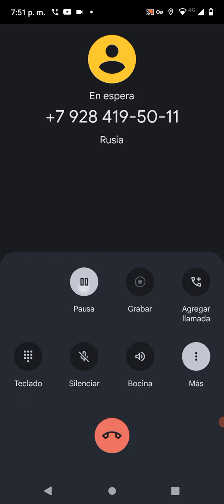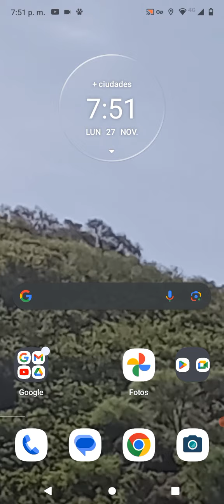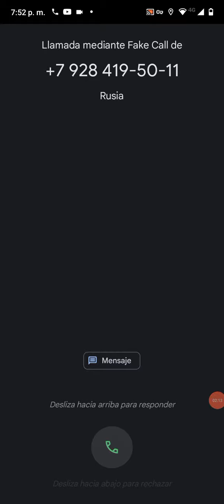incoming call Motorola